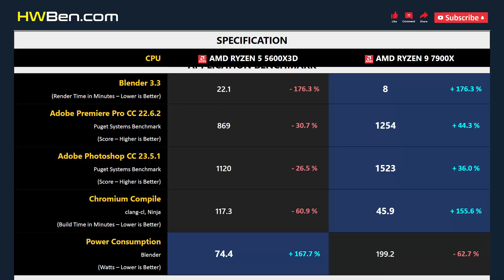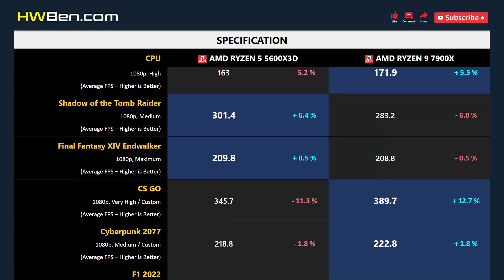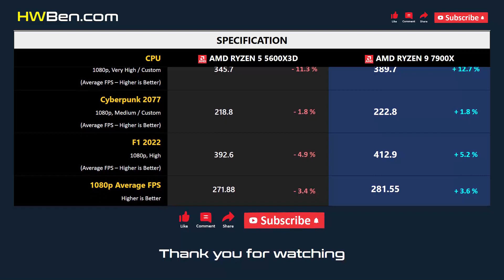RYZEN 5 5600X3D vs RYZEN 9 7900X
AMD Ryzen 5 5600X3D vs AMD Ryzen 9 7900X - Apps & Gaming

SYSTEM SPECS
GPU: RTX 4090
Chipset: Highend

APPS BENCHMARK
1 - Blender
2 - Adobe Premiere Pro
3 - Adobe Photoshop
4 - Chromium Compile
5 - Power Consumption

GAMING BENCHMARK
1 - Far Cry 6
2 - Shadow of the Tomb Raider
3 - Final Fantasy XIV Endwalker
4 - CS GO
5 - Cyberpunk 2077
6 - F1 2022